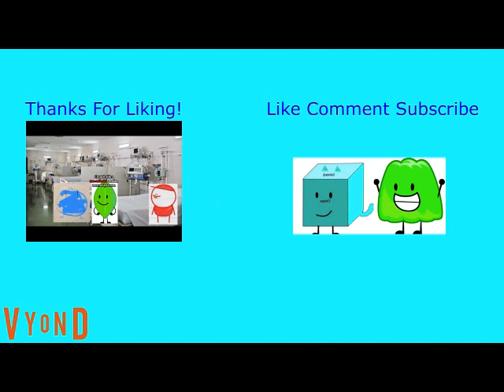Blue Planet Eats Inspire Pizza At January 2nd At Chuck E Cheeses And Gets Grounded